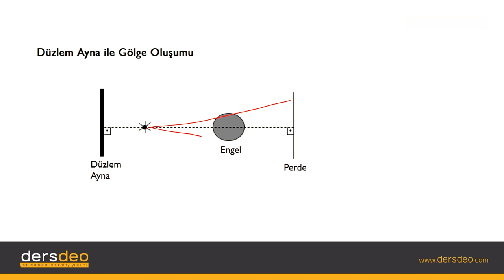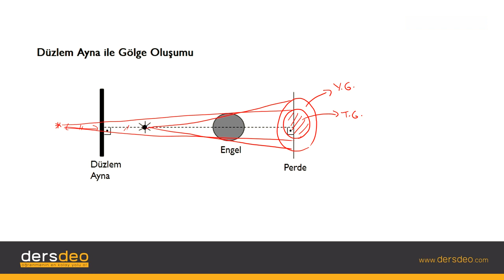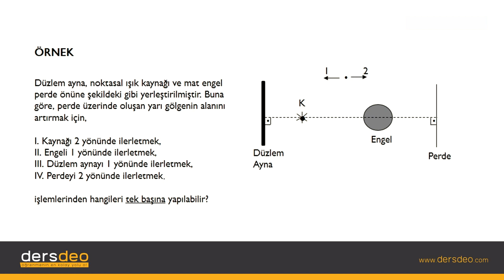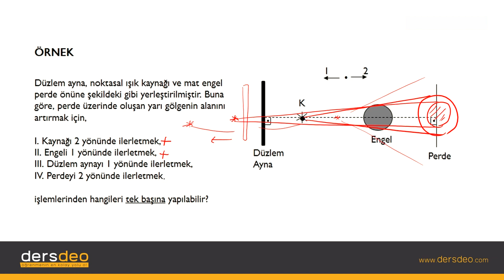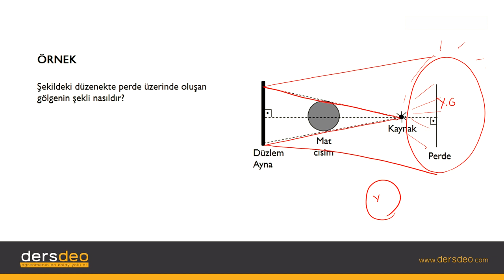Fizik, Fizik, TYT, Düzlem Ayna ile Gölge Oluşumu #09